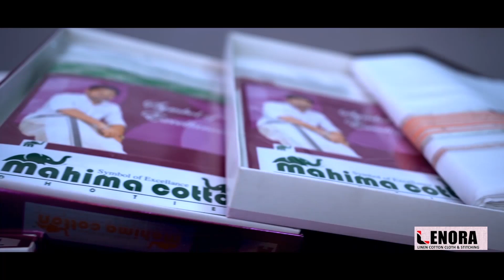അധ്യാപകരിൽ നിന്ന് പണം തട്ടിയെടുത്ത് ഒളിവിൽ പോയ ദമ്പതിമാർ പത്ത് വർഷത്തിന് ശേഷം പിടിയിൽ